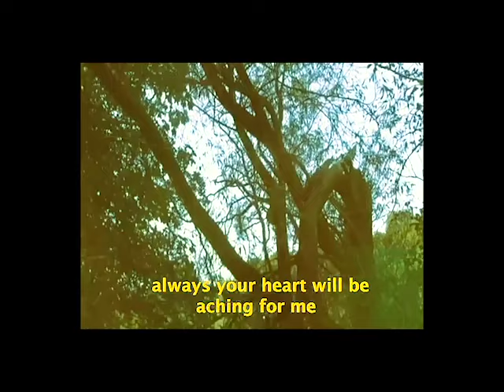you'll find moonlit nights strangely empty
you'll live a long time yet kathryn, an eternity without me. you will look into the face off passers by, hoping for something that will for an instant, bring me back to you. you'll find moonlit nights strangely empty because when you call my name through then there will be no answer. always your heart will be aching for me and your mind will give you the doubtful consolation that you did a brave thing.

dangerously yours